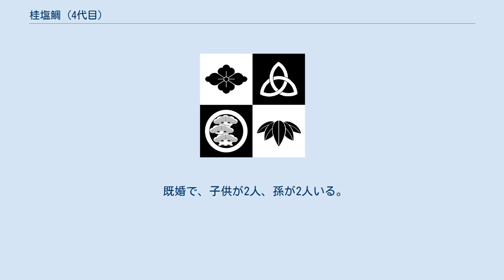桂塩鯛 (4代目)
4代目 桂 塩鯛（かつら しおだい、1955年2月9日 - ）は、落語家。
本名は 山下（やました） 眞史（ただし）。
所属事務所は米朝事務所。
上方落語協会理事。
2代目桂ざこば一門の筆頭弟子である。
前名は桂 都丸（かつら とまる）。
京都出身であることと、ざこばの当時の名である朝丸からと名付けられた。
出囃子は「鯛や鯛」（都丸時代は「猫じゃ猫じゃ」）。
既婚。
茨木市在住。
 京都市立朱雀第七小学校、京都市立朱雀中学校（陸上部）、京都市立堀川高等学校卒業。
立命館大学経営学部中退。
 1977年1月3日に桂朝丸（後の2代目桂ざこば）に入門。
 当初は米朝に入門を申し出ているが、住み込み修行中の弟子が多いため断られ、その後、2代目桂枝雀にも申し出たものの、米朝同様弟子がいたため断られている。
 そして、KBSラジオでパーソナリティーをしていた「桂朝丸のモーニングサークル」の放送終了後に出待ちをし弟子入り志願したが、朝丸が29歳という若さだったため一旦弟子入りを断られた。
しかし「それでも噺家になりたいなら米朝に相談したる」と言われ、2人で大師匠の3代目桂米朝のいる楽屋に行き相談の末に「朝丸の弟子やけど稽古はワシが付ける」という条件で弟子となった。
朝丸（ざこば）は後に塩鯛襲名の口上の中で「当時米朝は弟子を持つことで朝丸の成長も期待していた。」と述べている。
 朝丸は初めての弟子ということもあり要領がわからず、最初は朝丸宅近くにアパートを借り通い弟子となった。
 大阪府茨木市唯敬寺「雀の会」において、『宿屋町』で初舞台を踏んだ。
 1980年には『仮面ライダー（スカイライダー）』（MBS制作・TBS系）第34話から「がんがんじい」こと矢田勘次役でレギュラー出演し、子供たちの人気を得る。
また、『朝のホットライン』（TBS系）にはリポーターとしても出演した。
 1998年より大阪成蹊大学国文学科で非常勤講師も務める。
 2007年6月石垣島ではじめて独演会（落語会）を開催した。
 2010年8月6日に4代目「桂塩鯛」を襲名した。
 熱烈な岡村孝子ファン、近鉄ファン、そして鉄ちゃん。
 元は巨人ファンだったが、巨人は子供が応援する球団であることを悟り、近鉄ファンになる。
 既婚で、子供が2人、孫が2人いる。
 13kgほど痩せて75.1kg（2014年1月時点）。